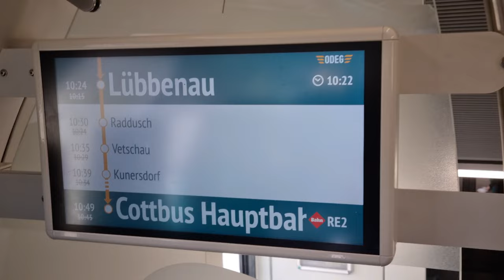1 Day at Lübbenau- Spreewald from Berlin - Vlog 3!